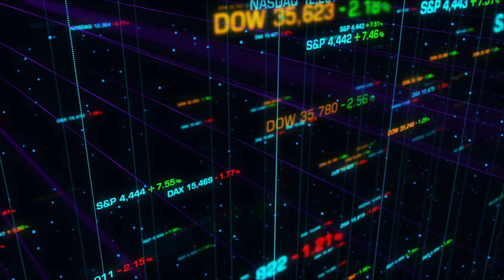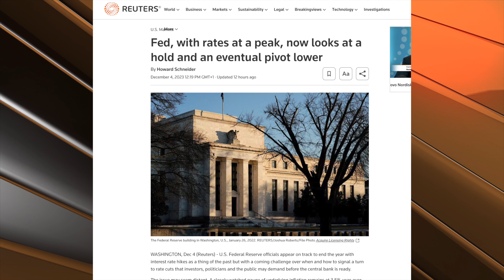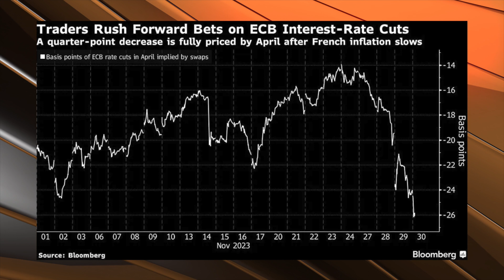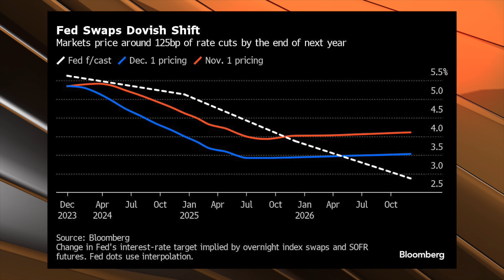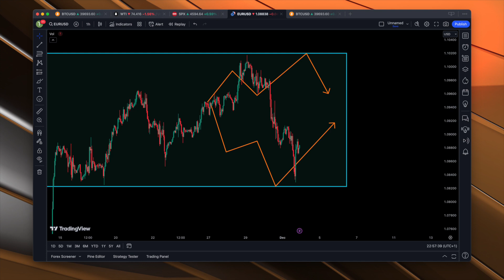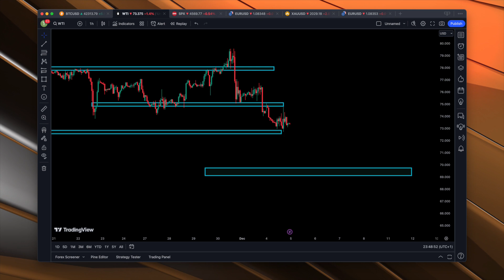SŁABOŚĆ STREFY EURO SILNIEJSZA OD ROSNĄCEGO APETYTU NA RYZYKO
Złoto osiągnęło rekordowy poziom, Bitcoin przekroczył 40 000 po raz pierwszy od kwietnia 2022 r., a amerykańska giełda zamknęła się na zielono piąty tydzień z rzędu. W dzisiejszym materiale podsumujemy bieżącą sytuację fundamentalną panującą w Europie i USA by następnie na tej podstawie przygotować scenariusz dla EURUSD na najbliższe dni. Ale oprócz EURUSD spojrzymy jeszcze na wykresy złota oraz ropy.